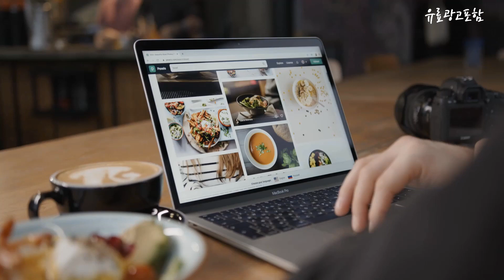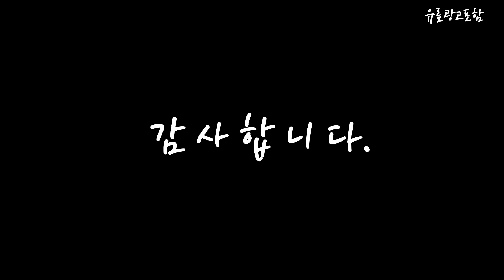셀카봉 Top10!! 요즘 인기있는 셀카봉 구매 가격 평점 후기 비교 총정리!!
❤️❤️❤️ 요즘 인기있는 셀카봉 구매 가격 평점 후기 비교 총정리해 보았어요!! ❤️❤️❤️

[00:06]
10위. 폰에 대한 원격 제어와 무선 블루투스 Selfie [18,260원]

[00:11]
9위. 핸드폰 셀카봉 일체형 휴대용 삼각대 사각대 무선 [30,530원]

[00:17]
8위. PYHO 블루투스 삼각대 셀카봉 뷰티 보광 LED [31,500원]

[00:22]
7위. 요이치 무선 삼각대 블루투스 셀카봉 욜로 화이트 [22,950원]

[00:28]
6위. PYHO 블루투스 삼각대 셀카봉 뷰티 보광 LED [65,800원]

[00:33]
5위. 하마다 무선 삼각대 회전형 블루투스 휴대폰 셀카봉 [7,500원]

[00:39]
4위. 셀루미 155cm 롱레인지 무선 블루투스 올인원 삼각대 [29,800원]

[00:45]
3위. PYHO 블루투스 핸드폰 셀카봉 다기능 미니 리모컨 [28,800원]

[00:51]
2위. 바나다 튤립 블루투스 삼각대 셀카봉, BND-B2RMTC-B03(화이트) [10,900원]

[00:56]
1위. PYHO 휴대용 뷰티 보광 LED 블루투스 셀카봉 [23,980원]